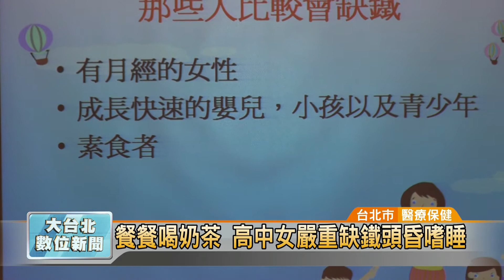20170726 餐餐喝奶茶 高中女嚴重缺鐵頭昏嗜睡永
餐餐喝奶茶 高中女嚴重缺鐵頭昏嗜睡 (凱擘大台北數位新聞)

愛喝奶茶的朋友可要注意了，奶茶喝太多，當心造成缺鐵的問題！一名16歲的女高中生，經常感到疲倦、頭昏，甚至隨時隨地都能睡著，就醫後發現，女學生雖然三餐飲食都正常，但每餐都會喝奶茶，因此身體嚴重缺鐵。
天氣炎熱，來杯冰涼的奶茶好消暑。不過醫師提醒，奶茶可不能喝太多，否則就會像這名16歲的高中女生一樣，雖然三餐飲食正常，但每餐都會喝奶茶，結果身體越來越虛弱疲倦。醫師警告，缺鐵的症狀若再不改善，就會變成貧血。

除了奶茶，不少人也喜歡來杯咖啡提神，但其實牛奶中的鈣，咖啡或茶中的單寧酸，以及胃藥的制酸劑等，都會妨礙鐵質吸收，造成體內缺鐵。

用食補來補「鐵」，專家建議包括紅肉、魚肉與貝類，都擁有豐富鐵質。由於素食族群是容易缺鐵的高風險族群，平常可以多吃紅莧菜、豆干、紅豆、芝麻等飲食。民眾若懷疑自己有缺鐵問題，應該要尋求醫師診斷，千萬不要自行購買鐵劑服用，以免體內鐵過量，反而造成其他疾病。

辜粲詠 採訪報導 (台北市/醫療保健)